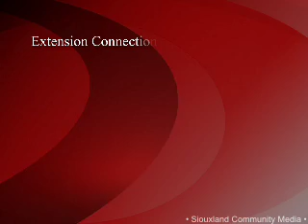Learn to Garden Like a Pro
Green thumbed gardeners will be imparting their knowledge to gardeners who want to grow a fantastic garden next spring.  The Woodbury County Extension will offer its Master Gardener Course beginning in January, and finishing just in time to get ready for spring planting.